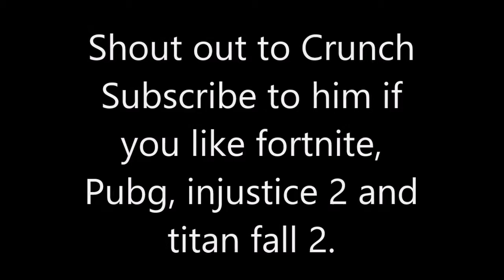Shout out to Crunch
Make sure you check crunch out -